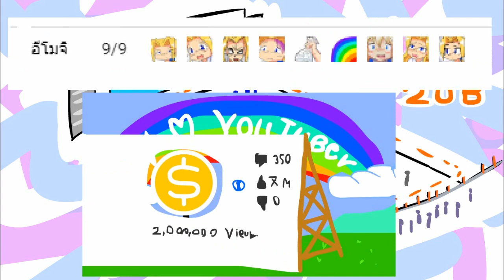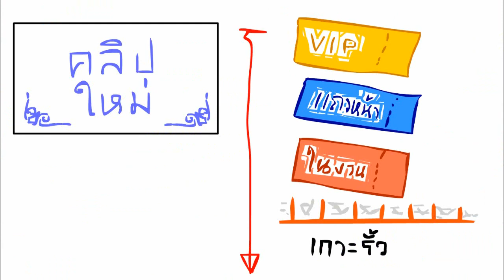ยูคาริก็ยูคาริไง (Yokari is a Yokari)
Loader Level 9999 กันเลยทีเดียว